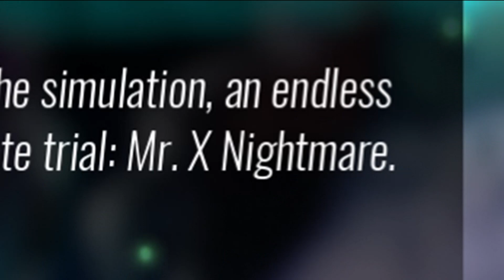Nightmare? This DLC is more like a dream! - Streets of Rage 4: Mr. X Nightmare